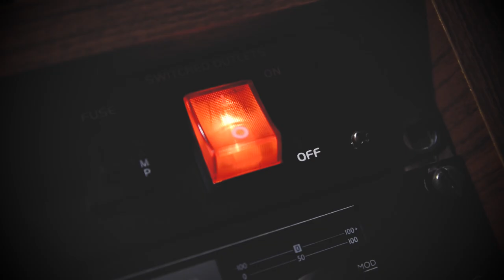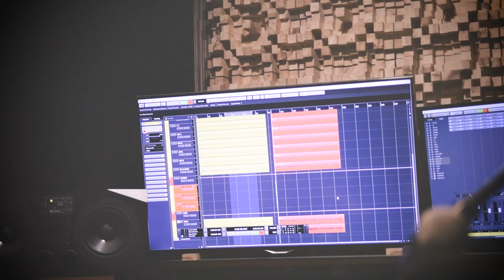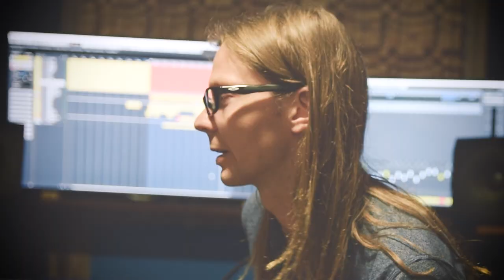FIJAŁKOWSKI PROJECT - Jazzy Jack (Official Music Video)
Muzyka: Łukasz Fijałkowski. Zdjęcia: Monika Wawrzyniak-Fijałkowska, Łukasz Fijałkowski. Montaż: Łukasz Fijałkowski.
Album reviews:
Sebastian Chosiński:
Fijałkowski Project EP 2018:

FIJAŁKOWSKI PROJECT – to formacja wykonująca muzykę instrumentalną.
Debiutancka Ep-ka została nagrana w składzie:
Michał „Mały” Dąbrowski – perkusja, Andrzej „Bruner” Gulczyński - kontrabas, Agnieszka Grajkowska-Wierzba – saksofon altowy, Waldemar Knade – altówka, Waldemar Bata – instrumenty klawiszowe, Krzysztof Wasita – gitara akustyczna, Łukasz Fijałkowski – gitara elektryczna.
Realizacja nagrań, miks, mastering: Maciej Kubiczek.